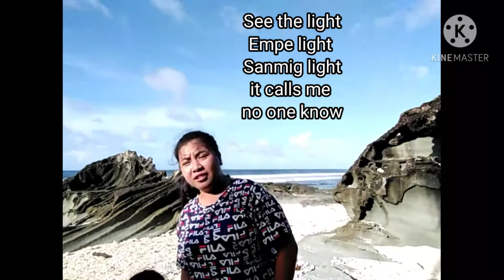Magulat ka sa ganda ng Rock Formation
Adventure at brgy. Cabacungan Sitio Imaga Allen Northern Samar